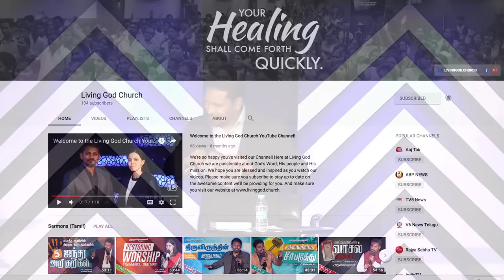LIFE POINTS ஜெயம் கொள்ளுகிறவன் with Pastor Christo Emmanuel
A LIFE-CHANGING CHURCH…
Living God Church is a passionate and growing Bible-based Christian Church in Chennai with great worship & teaching, a family-friendly atmosphere, kid’s programs, energetic youth events and more!